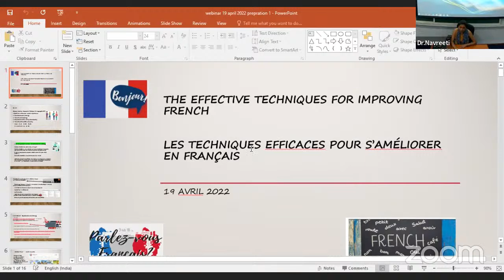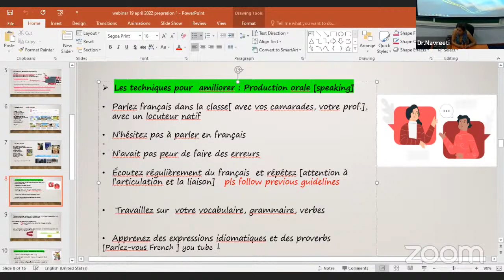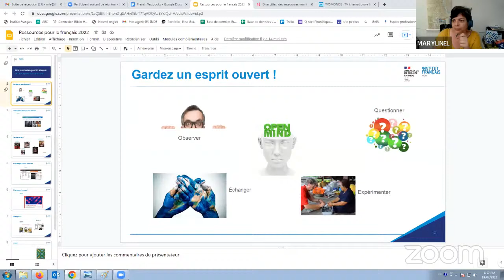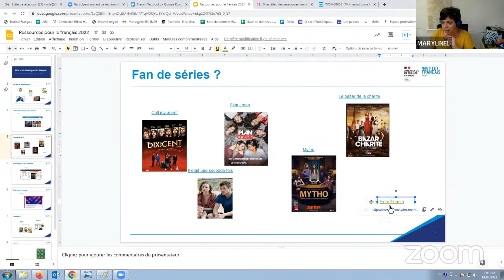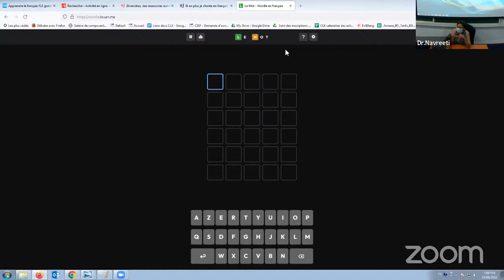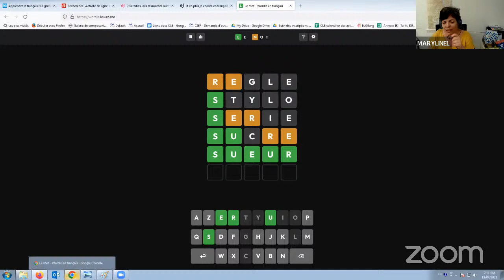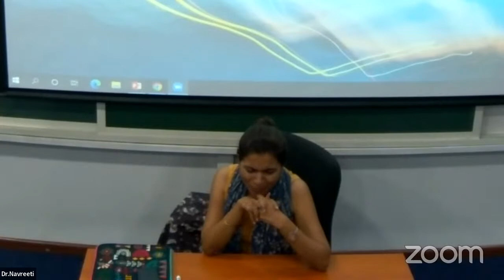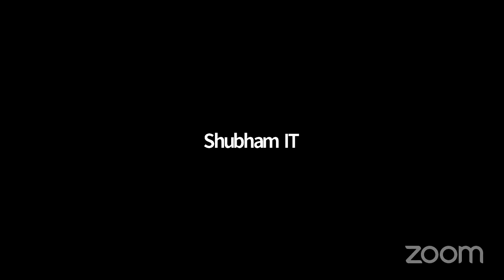"Effective techniques to improve your French ".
"Les techniques efficaces pour s'amiliorer en français".